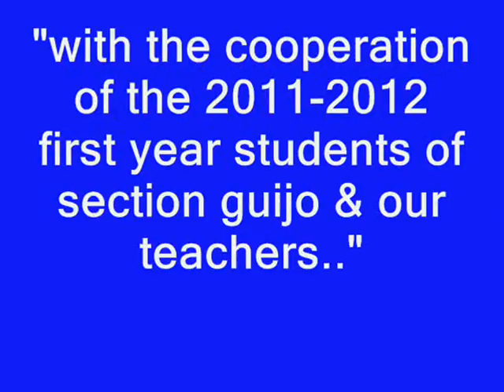ICEHS-hinaplanon I-guijo (11-12)